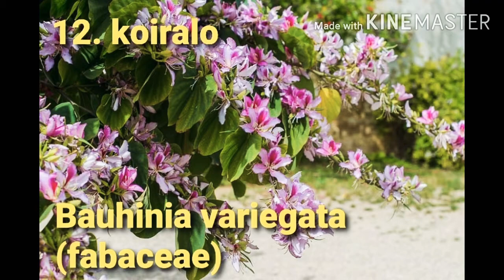Flowering plants ornamental plants (Nepalma पाहिने २० फूलहरूको नाम) (scientific ,common name ,family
This is for information about the ornamental flowering plants with their nepali name scientific name and its family.
I hope all the students get benefited by this.
And also many flower loving peoples like to have this at home 😊